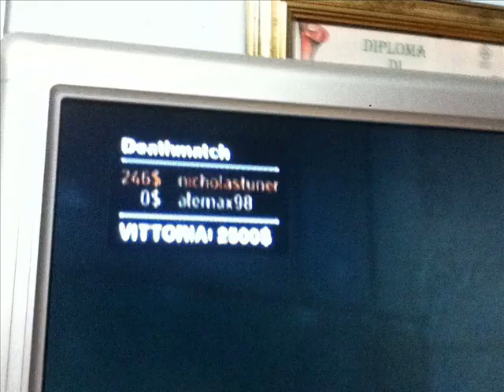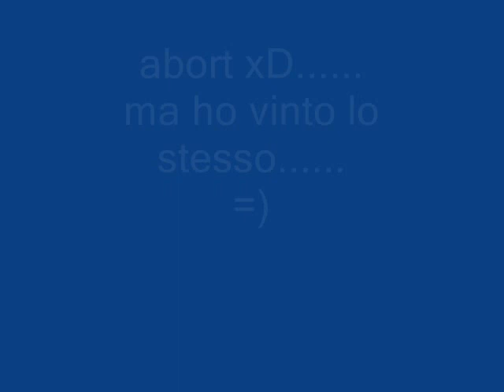me vs alemax98 part 2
me vs alemax98 part 2 gta 4 online